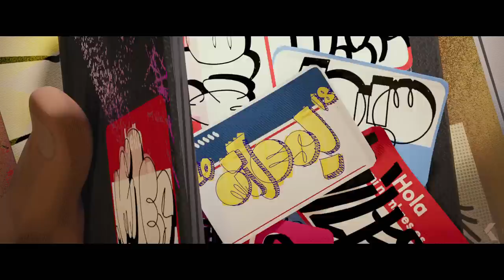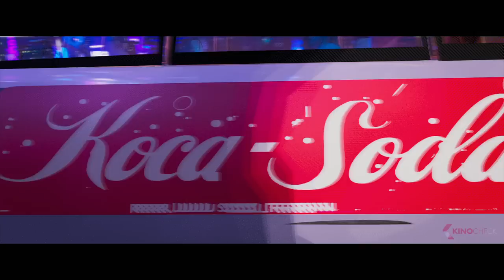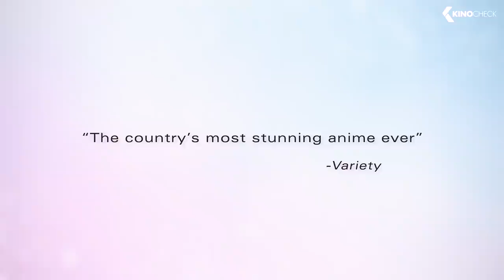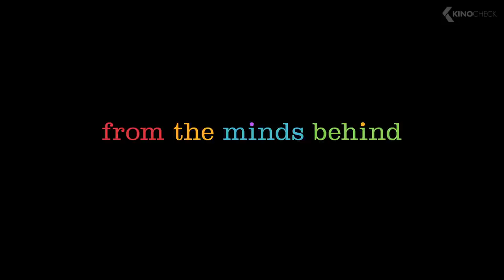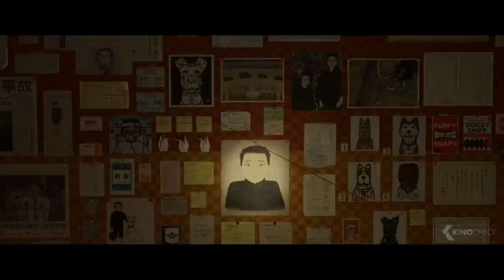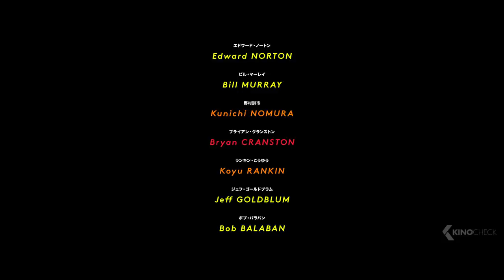The Best ANIMATION Movies From The Past 10 Years (Trailers)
Included in this compilation are Coco, Spider-Man: Into the Spider-Verse, Inside Out, Zootopia, Moana, Frozen, The LEGO Movie, Your Name, Incredibles 2, Toy Story 4, Finding Dory, Isle of Dogs and Wreck-It Ralph 2: Ralph Breaks The Internet.